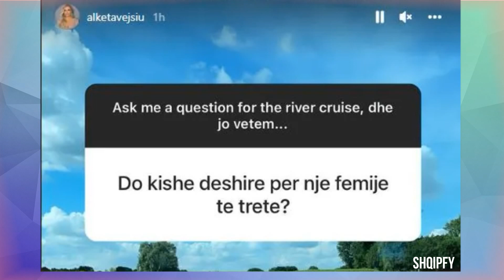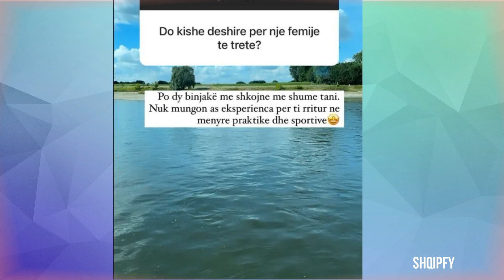Nënë për herë të TRETË, Alketa Vejsiu flet hapur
Alketa Vejsiu është një nga personazhet më me influencë të ekranit shqiptar. Ajo është shembull për të gjitha moshat, nga vajzat e reja deri te nënat me fëmijë.